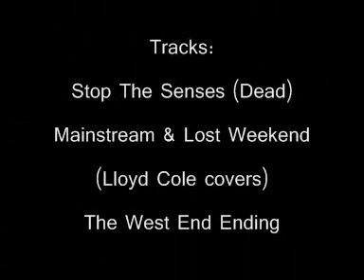Reavsey Live - The Railway - Rainham - Kent - 02 October 2011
Tracks

Stop The Senses (Dead)
Mainstream (Lloyd Cole cover)
Lost Weekend (Lloyd Cole cover)
The West End Ending